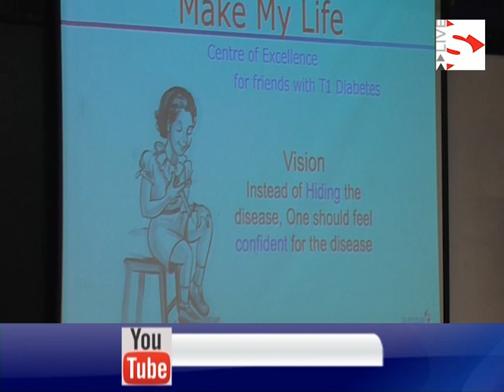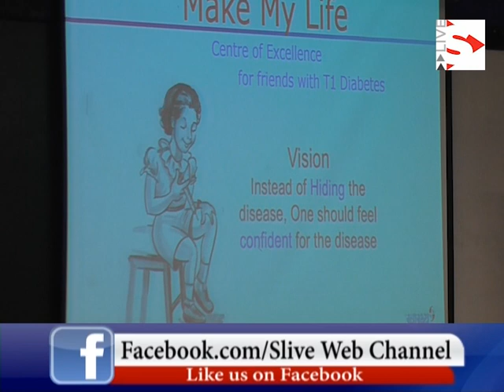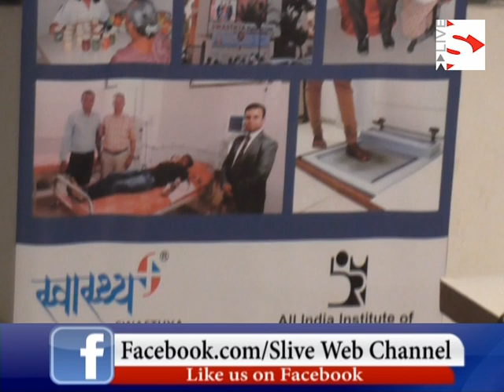પ્રોજેક્ટ ક્રિષ્ના બાળકોને ટાઈપ-1 ડાયાબિટીસના નિયંત્રણમાં સહાય કરશે